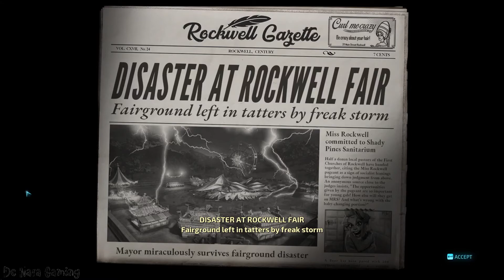( Taman Hiburan ) DESTROY ALL HUMANS! REMAKE GAMEPLAY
Dalam misi kali ini kita diperintahkan untuk menculik Miss Rockwell di dalam taman hiburan untuk dijadikan koleksi oleh Orthopox.

My Spec PC :
Operating System: Windows 10 Pro 64-bit
Processor: Intel(R) Core(TM) i5-3330 CPU @ 3.00GHz
Memory: 8192MB RAM
Card name: NVIDIA GeForce GTX 1050 Ti 4GB
Monitor Model: DELL SE2417HG